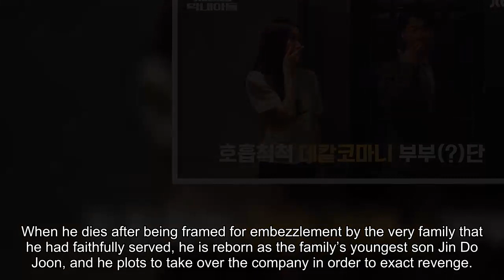Song Joong Ki, Tiffany, And Park Hyuk Kwon Make Each Other Laugh Behind The Scenes Of “Reborn Rich”